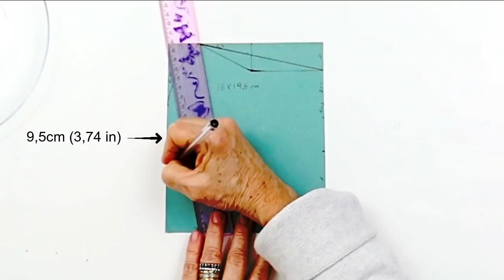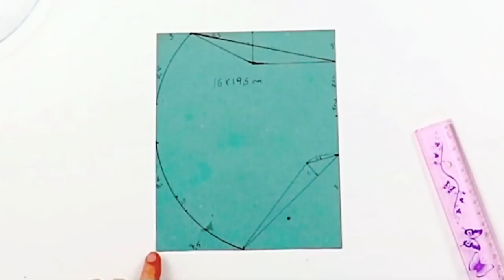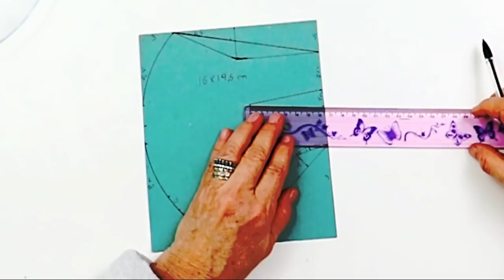MÁSCARA EXTRA CONFORTO COM MOLDES EM PDF GRÁTIS E PASSO A PASSO DETALHADO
Olá meninas e meninos! Hoje vocês vão aprender o novo modelo de máscara Extra Conforto, e como diz o nome, é mesmo muito confortável e segura de usar. Desenvolvida para prática de caminhadas ao ar livre, permite uma respiração mais fácil proporcionando mais conforto para quem quer ou necessita caminhar. No passo a passo onde eu ensino como fazer o molde e a máscara, você terá todas as informações necessárias para produzir sem erros. Com os moldes em PDF que você pode baixar totalmente grátis e o conteúdo em vídeo você vai economizar tempo e dinheiro, poderá fazer para vender e complementar a sua renda. Este é mais um modelo de máscara muito confortável, eficaz e proporciona uma respiração mais fácil e tem um excelente encaixe para a vedação da face. As camadas em tecido de fibra de algodão proporcionam uma proteção adicional e eficaz, retendo na camada externa pequenas partículas de poeira, líquidos, pólen e outros agentes portadores de microrganismos. De acordo com estudos, a proteção oferecida pela máscara caseira, produzida em tecido de algodão é efetiva quando usada junto com as medidas recomendadas de higiene e distanciamento social.  O uso de máscaras caseiras é um acessório indispensável e recomendado em todo o país e está em acordo com as diretrizes e orientações para produção de máscaras caseiras divulgadas pela OMS e ANVISA.